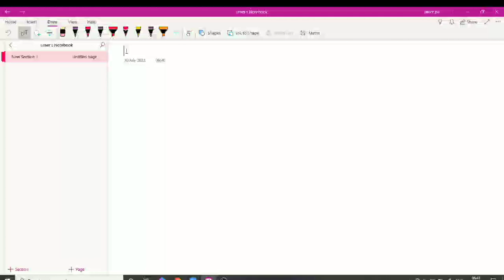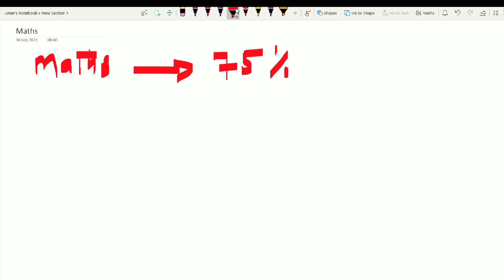motivational video for 10th class.....